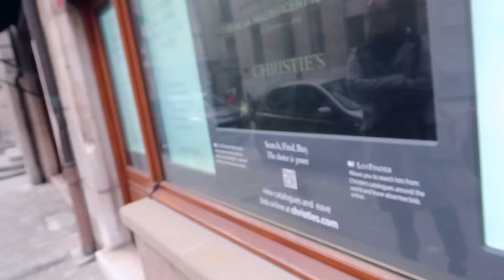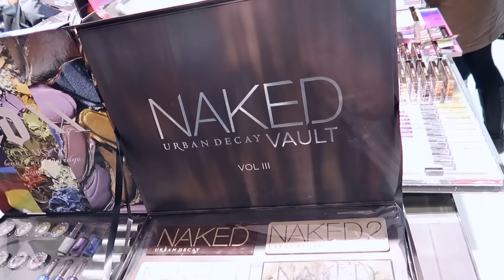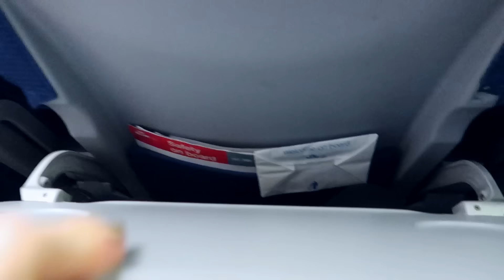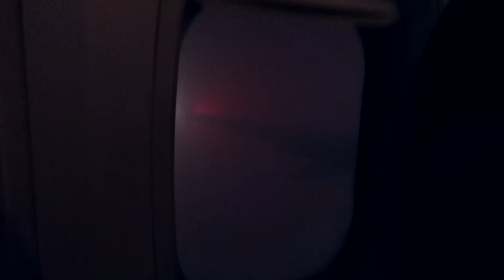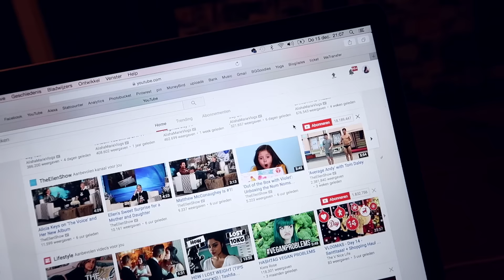Samen wandelen in Zwitserland | Vloggloss 766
Donderdag is onze laatste dag in Zwitserland. Voordat we terug vliegen naar Nederland wandelen we nog door Genève. We komen langs Jet d'Eau (de beroemde fontein van Genève), veilinghuis Christie's en een paar winkels zoals Manor.

Tickets voor mijn theatertour 'Mascha's Story Time' (Eindhoven, Winterswijk, Rijswijk, Lochem) zijn nu te koop!

Mijn nieuwe boek 'Happy Love Life' over mijn relatie met Gregor is nu uit!

Welkom op het youtube channel Vloggloss! Hier vind je iedere dag een vlog van mijn leven, deze vlog is van exact een week geleden. Ik ben fulltime beautyvlogger en maak eens per weer (soms vaker) op mijn main channel een beautyvideo. Ik vlog precies een week vooruit, dus wat je nu ziet is een week geleden gebeurd. Ik maak deze video's met veel liefde en ik hoop dat je er iets uit kan halen voor jezelf :)

FAQ